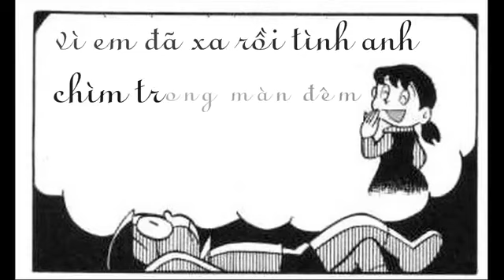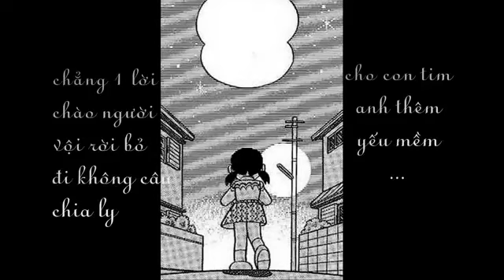Cơn mưa ngang qua - Doremon chế - Sơn Tùng M-TP+Lyrics Song 2014